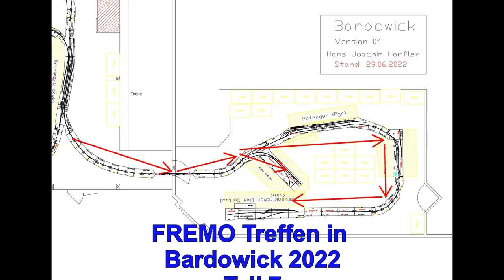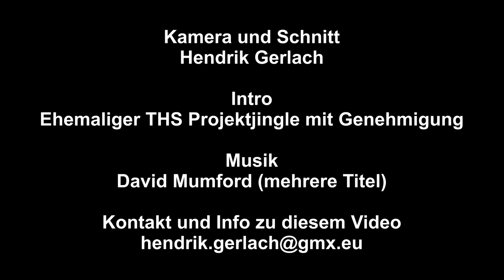FREMO Bardowick 2022 Teil 7 v. Hendrik G.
Am letzten September Wochenende 2022 fand mal wieder ein Fremo Treffen statt, Austragungsort war diesmal die Schützenhalle in Bardowick bei Lüneburg. Dieser Film ist vom Kollegen Hendrik Gerlach gefilmt und geschnitten, viel Spaß beim anschauen.